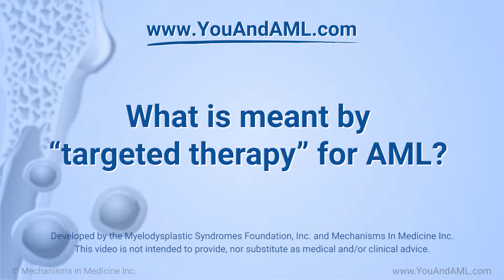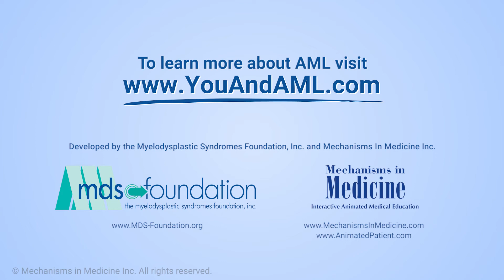What is meant by “targeted therapy” for AML?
Dr. Sandra Kurtin, an expert on acute myeloid leukemia (AML), describes how cancer treatments can now “target,” or treat, specific ways the cancer cells work. Targeted therapy can affect the cancer cells without affecting healthy cells as much as traditional chemotherapy does. This can reduce side effects and changes after cancer treatment. Dr. Kurtin gives examples of several different treatments that target AML.